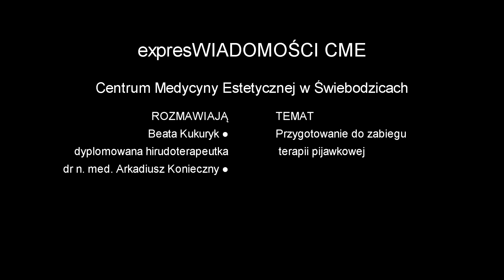Hirudoterapia - przygotowanie do zabiegu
Jak przygotować się do zabiegu terapii pijawkowej?